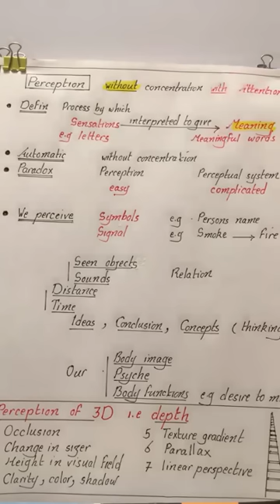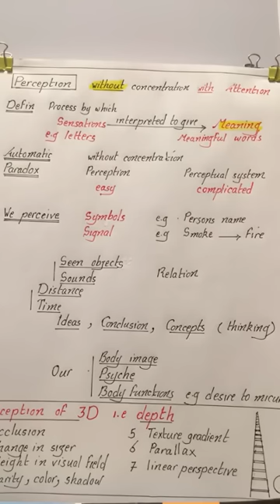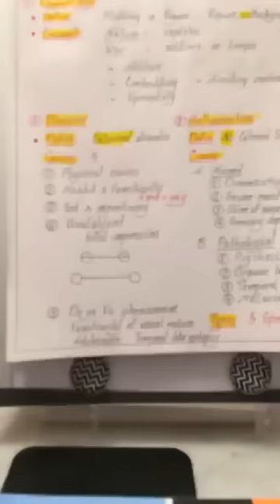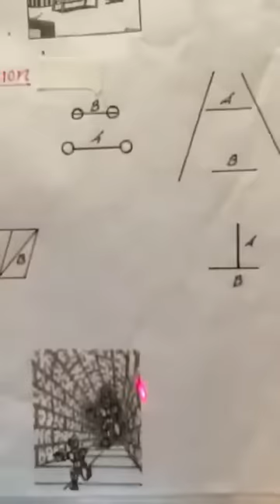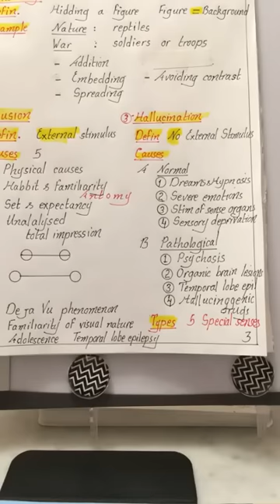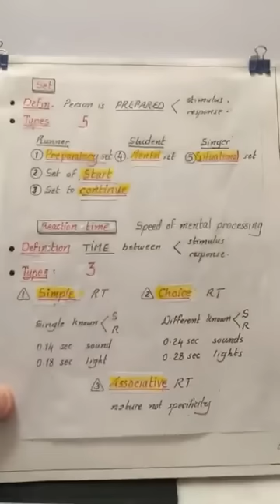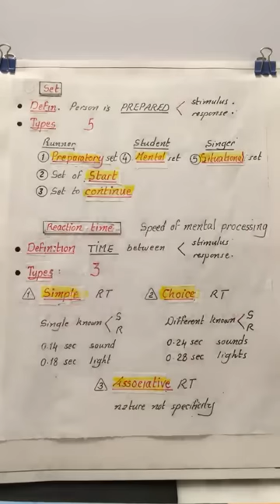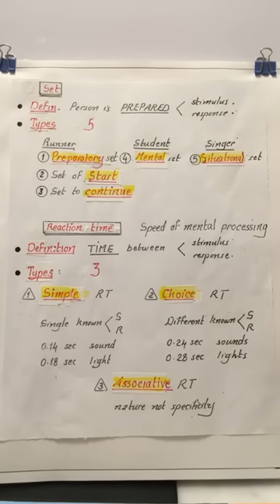Psychology # 1 Perception and Attention